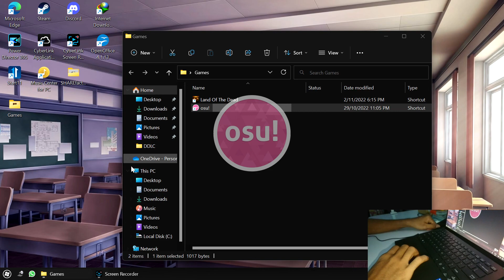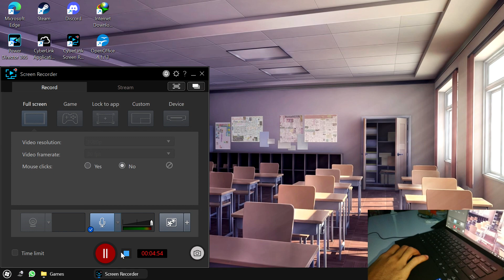I haven't played this game for almost 10 years!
I need to catch up with my old young, better self.

I am not a Pro player. Also, OF COURSE IT'S BAD APPLE.

Rythm is just a click away.